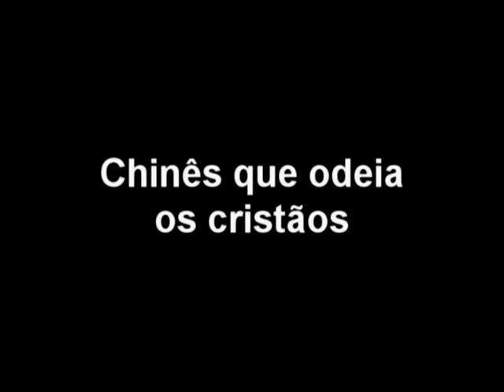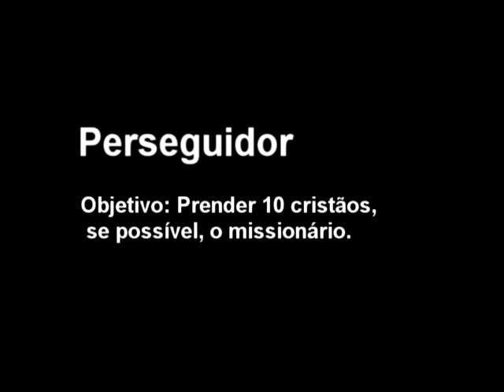A Igreja Perseguida - Kings Kids Ubatuba 2012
Jogo da Campanha Kings Kids Ubatuba 2012